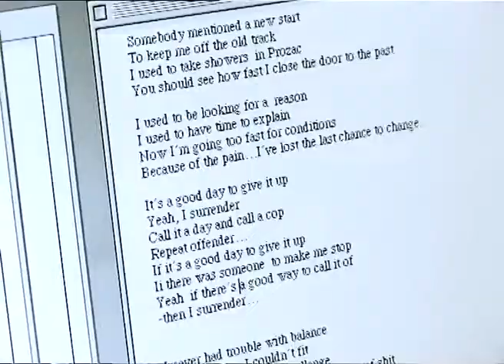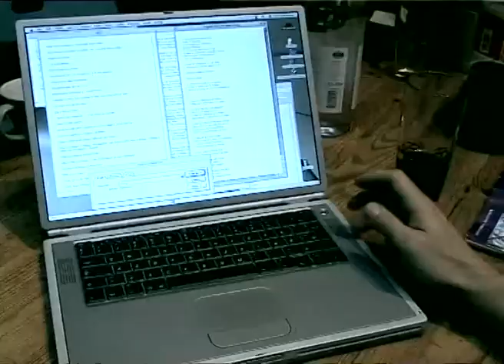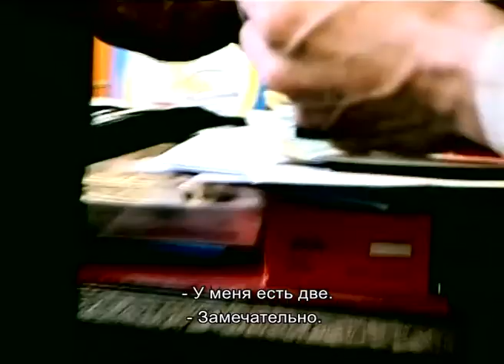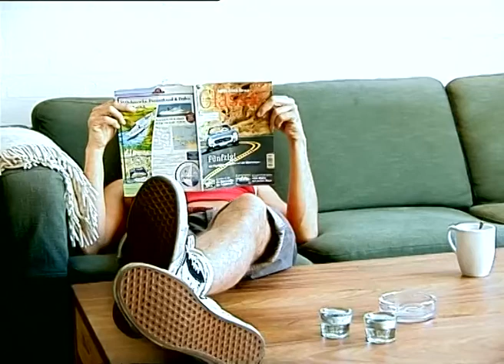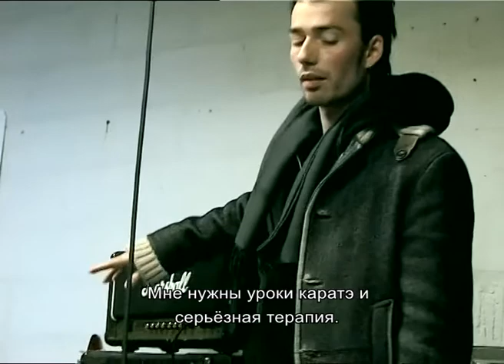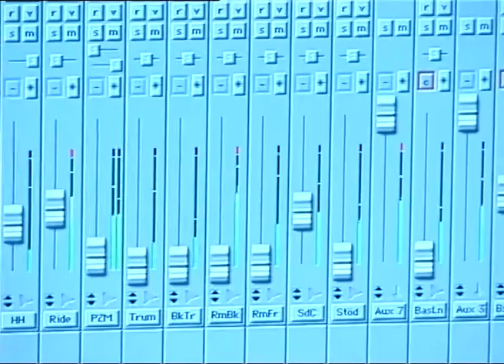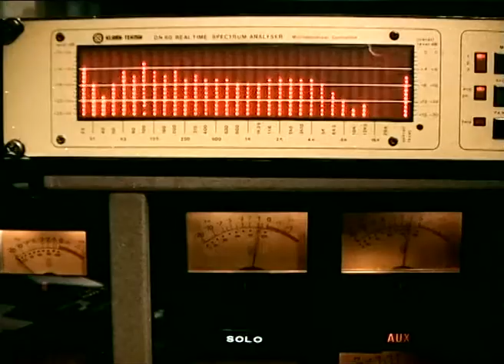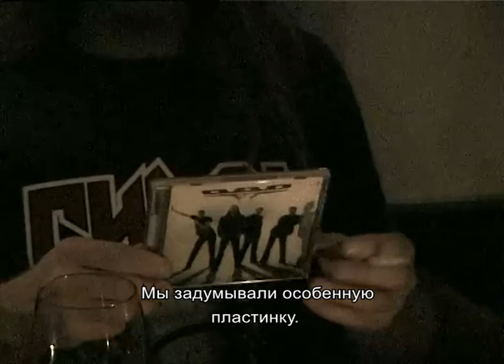D-A-D in documentary about "Scare Yourself (2005) album, "Dirty Fairytale" [RUS SUB]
Документальный фильм Торлейфа Хоппе повествует о превратностях и злоключениях создания альбома Scare Yourself датской группы D-A-D. Документалка True Believer